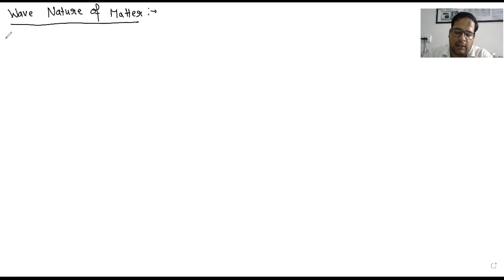Lecture 22 De broglie's Hypothesis Part 2